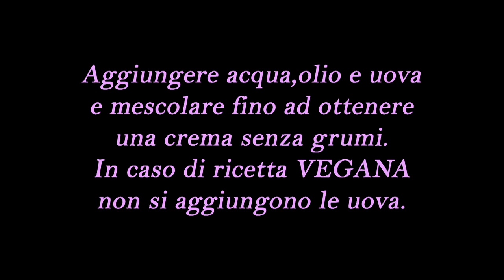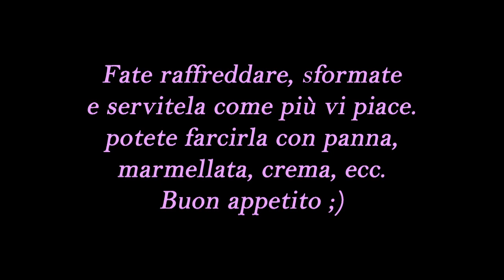Fast Chocolat cake - Torta veloce al cioccolato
Oggi vi posto una ricetta velocissima di torta al cioccolato che si prepara in soli 3 minuti!
Versione senza lattosio e anche VEGANA!
Morbida ed umida farà la felicità di grandi e piccini ;)

Ingredienti:
280 gr di farina
250 gr di zucchero
300 ml acqua
50 ml di olio di semi
2 uova
1 bustina di lievito in polvere per dolci
60 gr cacao amaro in polvere
se la si vuole fare VEGANA:
togliere le uova e aggiungere 50 ml acqua.

Potete farcirla come più vi piace. Resta umida per 3/4 gg chiusa in un contenitore ermetico.

Musica di utilizzo gratuito